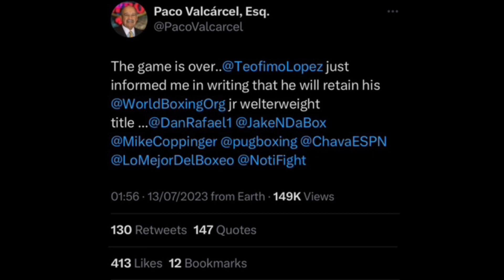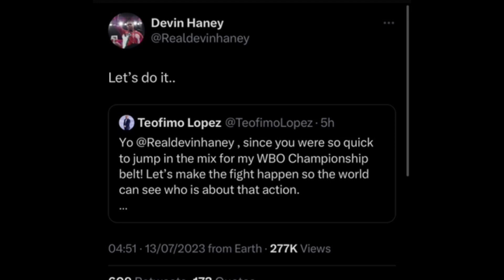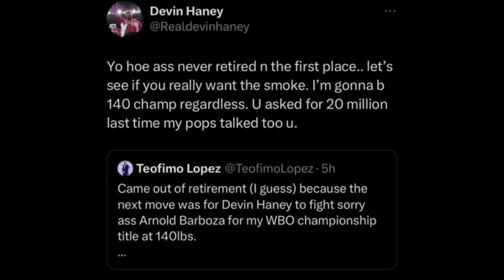TEOFIMO LOPEZ TO CONTINUE BOXING FOLLOWING ‘RETIREMENT’ CLAIMS